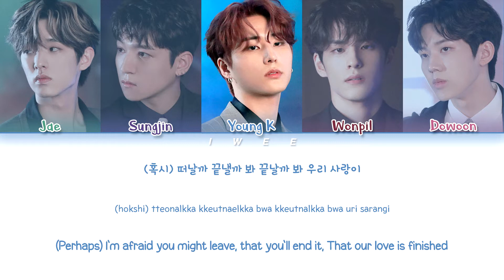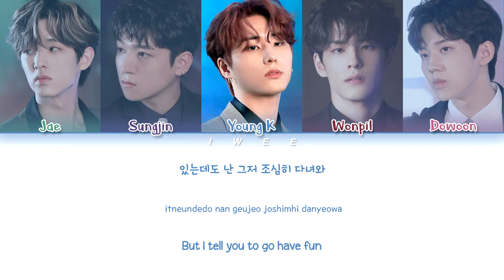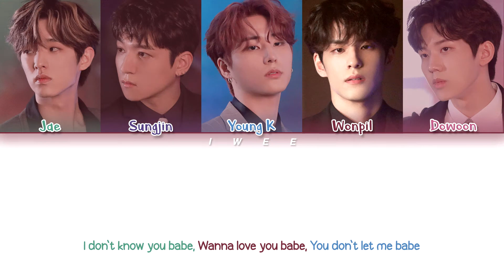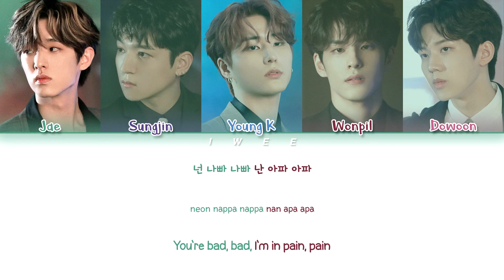DAY6 (데이식스) - Not Fine (나빠) (Han|Rom|Eng) Color Coded Lyrics/한국어 가사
ㅤㅤ

ㅤㅤ

SONG INFO :

SONG : Not Fine (나빠)
ARTIST : DAY6 (데이식스)
ALBUM : The Book of Us : Entropy
YEAR : 2019

ㅤㅤ

ㅤㅤ

☆ CREDITS :

Korean: music.naver

Rom: CCL

Eng: @jaelavie

ㅤㅤ

ㅤㅤ

day6
sweet chaos
day6 sweet chaos
day6 sweet chaos lyrics
day6 sweet chaos color coded lyrics
day6 sweet chaos audio
day6 sweet chaos album
day6 sweet chaos live
day6 sweet chaos fancam
day6 sweet chaos line distribution
day6 sweet chaos reaction
sweet chaos day6
sweet chaos day6 lyrics
sweet chaos day6 color coded lyrics
sweet chaos day6 audio
sweet chaos day6 album
sweet chaos day6 live
sweet chaos day6 fancam
sweet chaos day6 line distribution
데이식스
데이식스 sweet chaos
데이식스 sweet chaos 가사
not fine
day6 not fine
day6 not fine lyrics
day6 not fine color coded lyrics
day6 not fine audio
day6 not fine album
day6 not fine live
day6 not fine fancam
day6 not fine line distribution
day6 not fine reaction
not fine day6
not fine day6 lyrics
not fine day6 color coded lyrics
not fine day6 audio
not fine day6 album
not fine day6 live
not fine day6 fancam
not fine day6 line distribution
데이식스
데이식스 나빠
데이식스 나빠 가사

ㅤㅤ